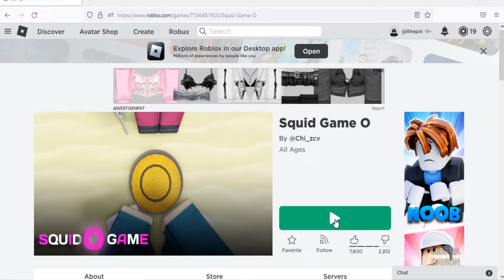Roblox Squid Game O New Codes September 2022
New codes for cash & win in Roblox Squid Game O.